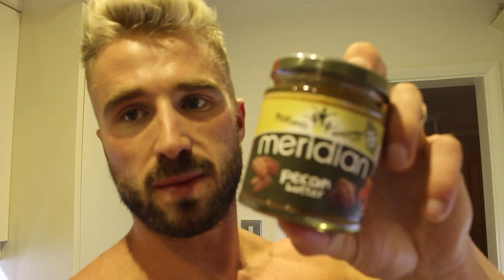FULL DAY OF EATING: CARBICIDE, CREAM EGG BROWNIES AND PRE SHOW CARB UP DIET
Hey Guys

A full video on my full carb up diet for my latest show, lots of rice, bagels, cereal bars and almond butter going down!

Plus my wife wonderful cream egg brownies make an appearance for the first time!